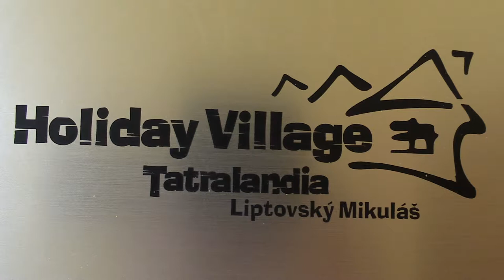D10 2.3. Hana Horváthová - Nina Holeštiaková 1:0